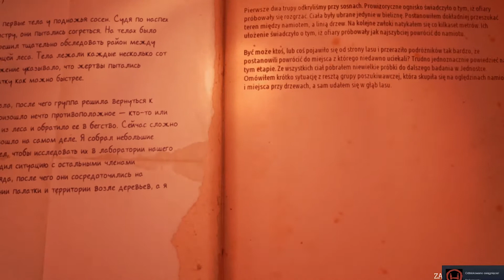Na czarnym szlaku w Bieszczadach! Zimą!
Kielbasa z ogniska, "stare dobre malzenstwo" w walkmenie, gitara, spiewnik w rekach, tanie wino... tego tu nie ma. czarny szlak to nie zarty! pokazuje jak sie poruszac w takiej sytuacji!